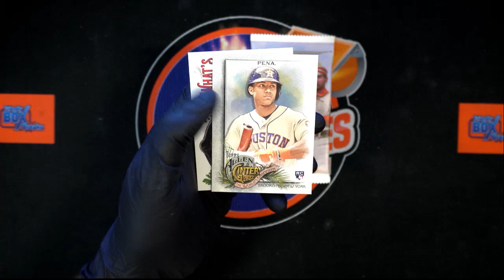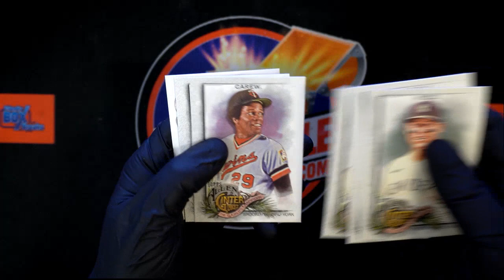Instant Packs of 2022 Allen & Ginter for Daniel R